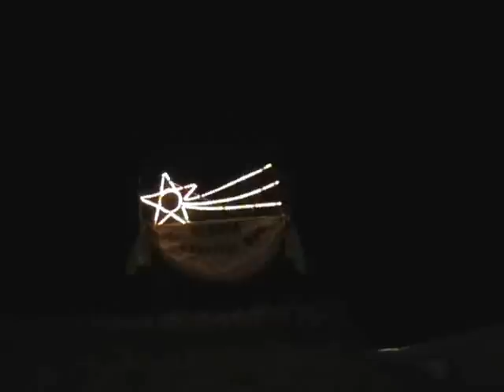Cicha noc - Brańsk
Noc Boże Narodzenie 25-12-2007r Brańsk